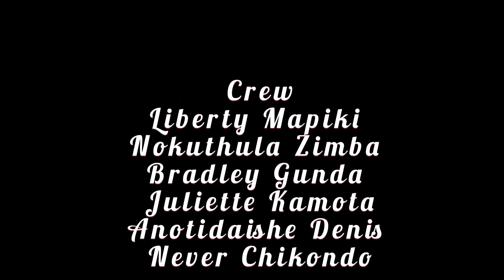Kubatikidzwa naTsano ndichitsemura zai zim-comedy